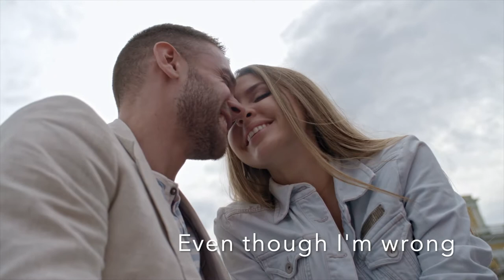Broken Memories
This Tune is about trying to hold on to a broken Relationship.